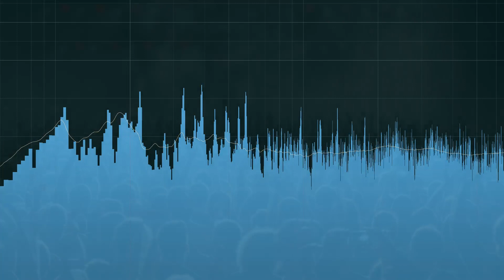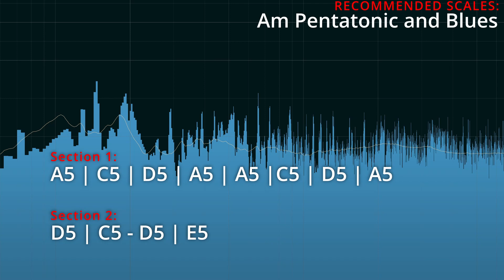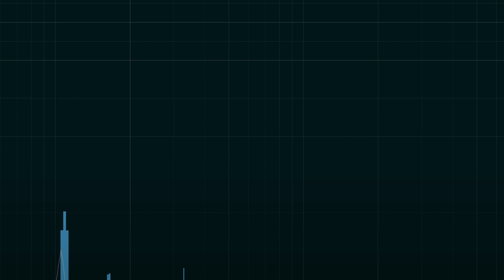Grinding Hard Bluesy Hard Rock Guitar Backing Track in A Minor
This bluesy hard rock guitar backing track is in Am.  Recommended scales are Am pentatonic and minor. Enjoy!!!

This track has been remixed and updated.

Guitar backing tracks are great for guitar improvising and guitar soloing. Guitar solos are great for practicing guitar scales.  Your support really helps us grow!! Thank you for jamming along with us today!

Welcome to Axe Track, the ultimate destination for guitar enthusiasts looking to improve their skills. Our channel offers a diverse collection of high-quality guitar backing tracks perfect for practicing soloing and improvisation. We believe that the key to becoming a master musician lies in consistent practice and exploration of music. Our tracks serve as a blank canvas for guitar players to express themselves and hone their craft.

If you're inspired by our mission to bring the best guitar backing tracks to aspiring musicians, we'd love for you to support our channel by subscribing and giving a thumbs-up to any videos you enjoyed. Your support helps us to continue creating new and exciting content for you. To all our current subscribers, thank you for your ongoing support and encouragement. Join us on this journey to becoming a guitar legend!

All music, composition & video posted to this channel is created by and belongs exclusively to Axe Tracks.

Tracks to be used in Youtube/social media videos (as jam videos, gear demos etc.) only if complete collections are purchased (e-mail us for more information) and credit is given with a link to my channel.

Licensing is available for commercial usage and at extra cost.

backing track guitar backing tracks guitar backing track hard rock